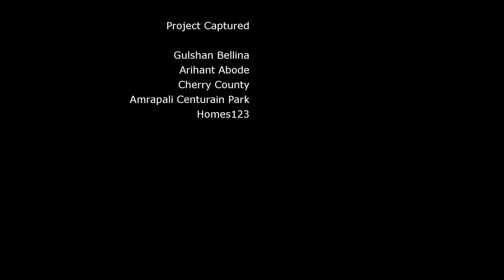In the search of home - Part 2 | Noida Extension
In this video i captured Gulshan Bellina, Arihant Abode and many more. I took road from sector 18 to Noida extension to understand the road.